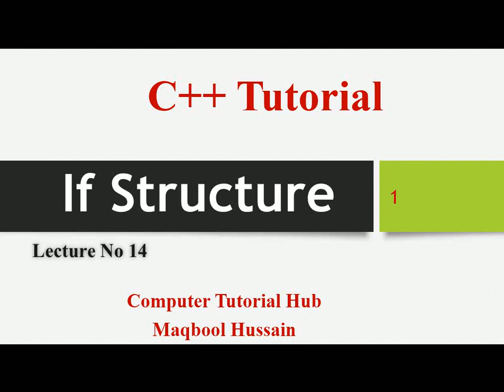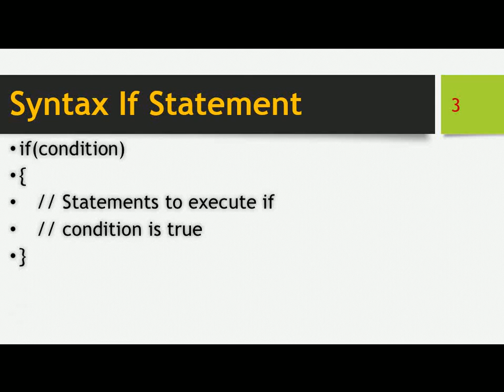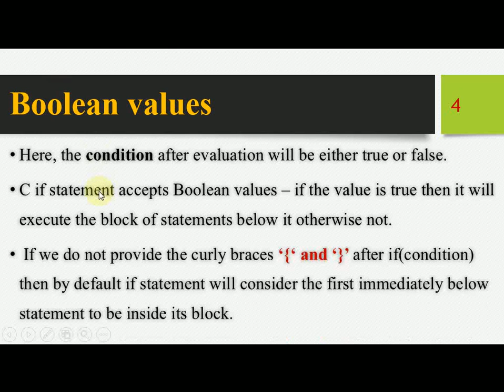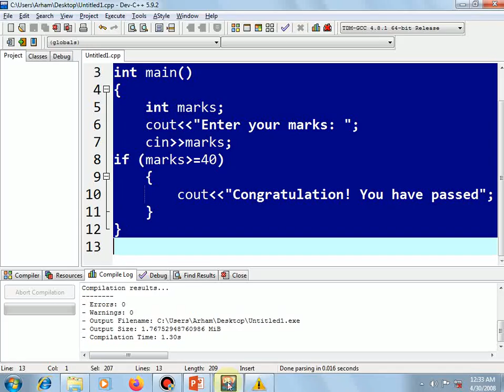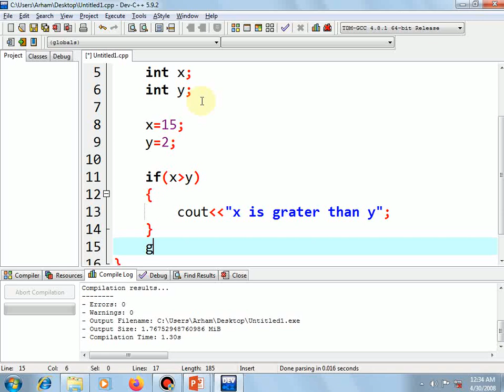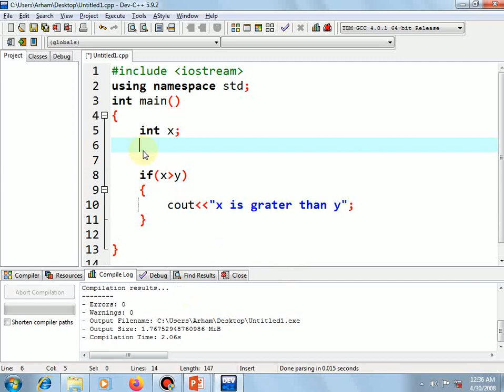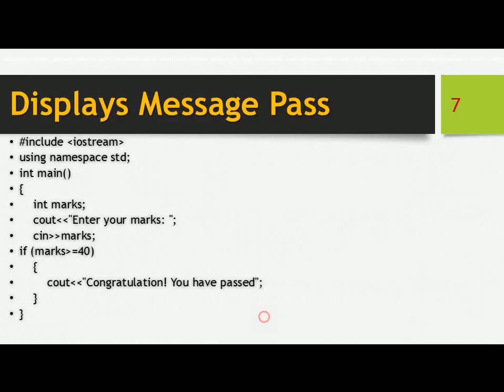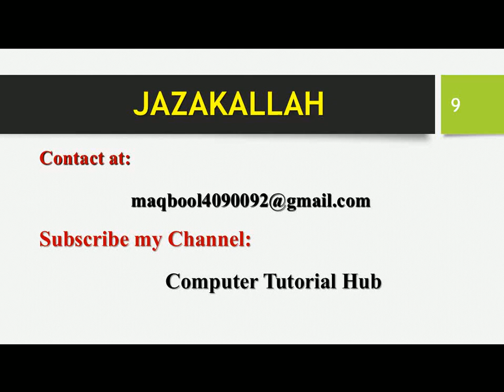if Statement in C++ lecture no 14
in this lecture we discus

if statement

if statement in c++
,c++ if statement,
C++ if hindi,
c++ statement hindi,
C++ hindi video tutorial,
Learn C++ in hindi,
C++ if with example program
,C++ simple if statement hindi,
C++ video tutorial hindi,
C++ programming tutoiral hindi
,C++ programming tutorial hindi,
Learn C++ hinidi